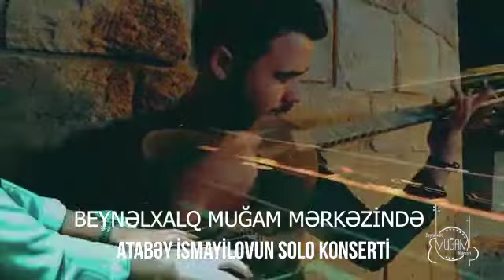Beynəlxalq Muğam Mərkəzinin səhnəsində Prezident təqaüdçüsü Atabəy İsmayılovun solo konserti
12-13 mart saat 19:00-da Beynəlxalq Muğam Mərkəzinin möhtəşəm səhnəsində “Avanqard” kamera orkestrinin müşayiəti ilə respublika və beynəlxalq müsabiqələr laureatı, Prezident təqaüdçüsü, adı Azərbaycanın gənc istedadlarının "Qızıl kitabı”na yazılan Atabəy İsmayılovun solo konserti keçiriləcək. Konsert “ART-EAST MEDİA GROUP” şirkətinin yeni layihəsi çərçivəsində reallaşır.
Müxtəlif musiqi alətlərində – tar, fortepiano, bas gitara, violonçel, kontrabasda mükəmməl ifa bacarığı olan  Atabəy İsmayılovla  birlikdə səhnədə gənc və peşəkar musiqiçilərdən ibarət “Avanqard” kamera orkestrinin təqdimatında tamaşaçılara maraqlı musiqi nömrələri təqdim olunacaq.
Konsertin dirijoru, “Avanqard” kamera orkestrinin bədii rəhbəri və dirijoru Arif Aslanovdur.
Biletləri şəhərimizin kassalarından, "ASAN" xidmət mərkəzlərindən, eləcə də "iticket.az" saytından əldə edə bilərsiz.

Qeyd: Konsertə giriş COVID-19 pasportu (COVID-19-a qarşı peyvənd sertifikatı və ya COVID-19-a qarşı immunitet sertifikatı) ilə mümkündür.